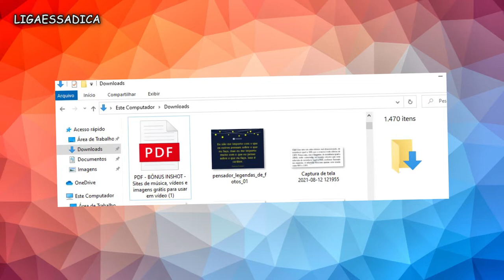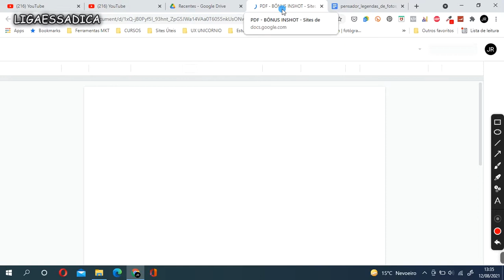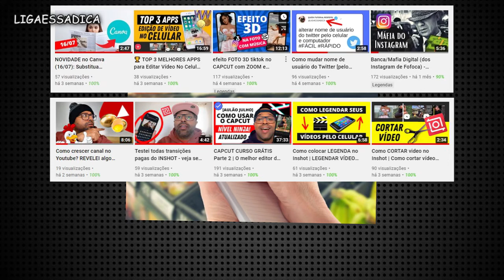Como extrair texto de imagem e pdf usando o Google Drive e Documentos do Google - FÁCIL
Nesse tutorial: você vai aprender a como transformar imagem e pdf em texto.